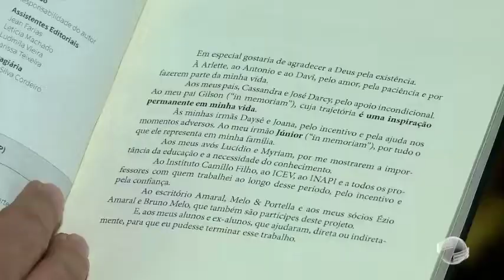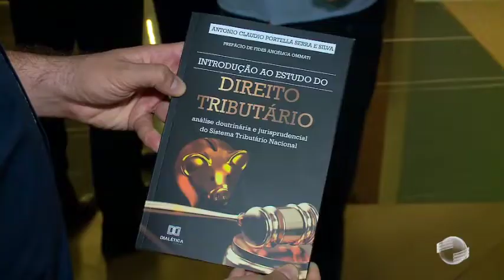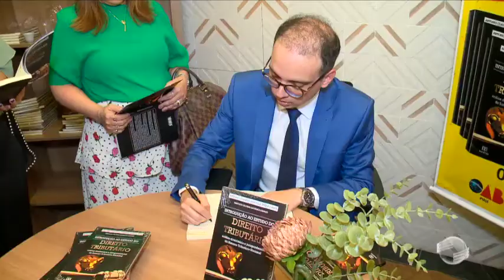Juristas prestigiam lançamento de obra especializada em Direito Tributário